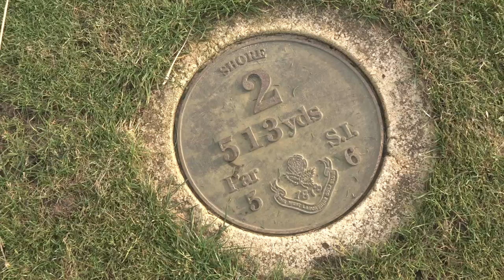A Greenkeepers Chronicles - Just mowing the lawn?